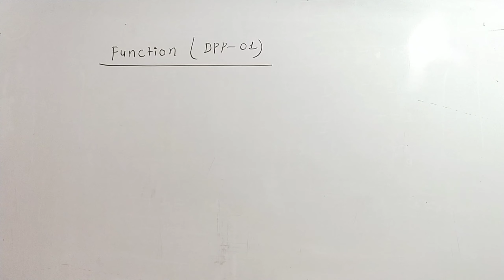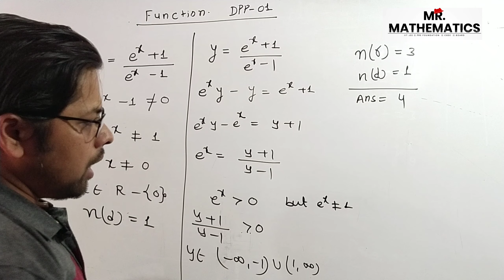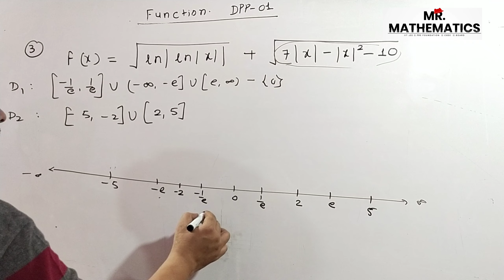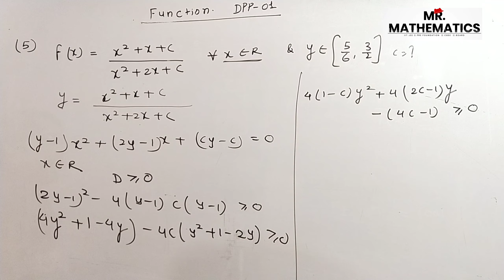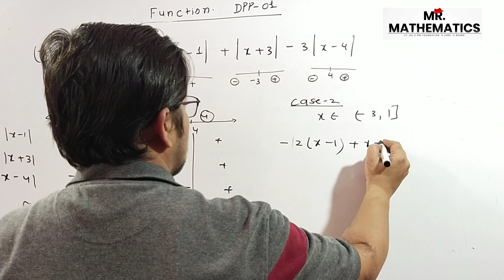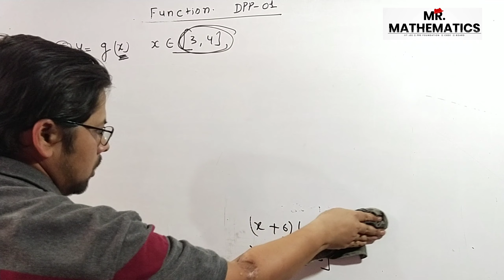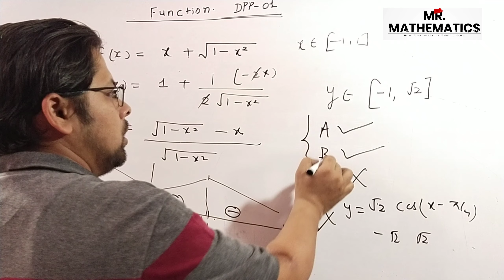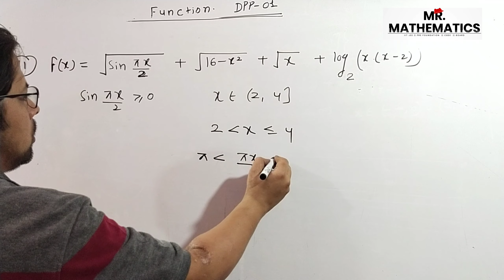FUNCTION (L20) || DPP 01 || BANSAL CLASSES KOTA SHEET || IIT JEE MATHEMATICS || SAURABH JAIN